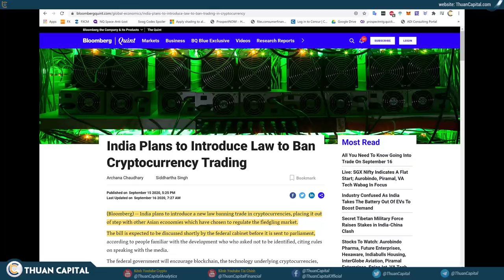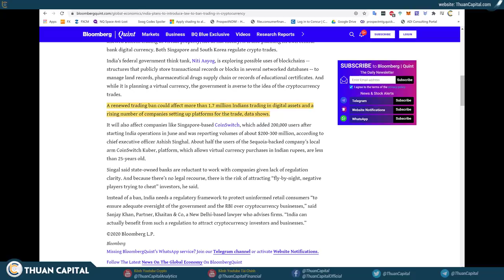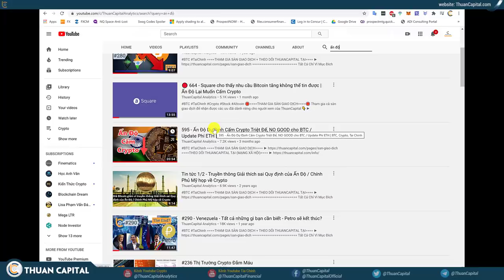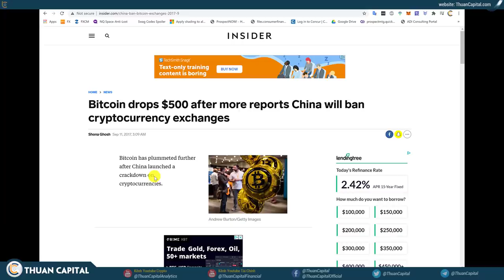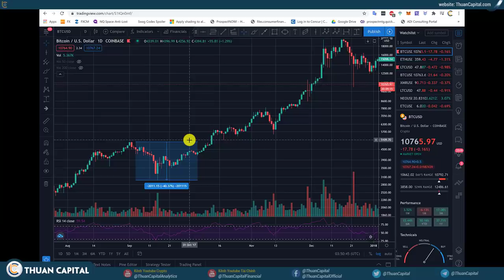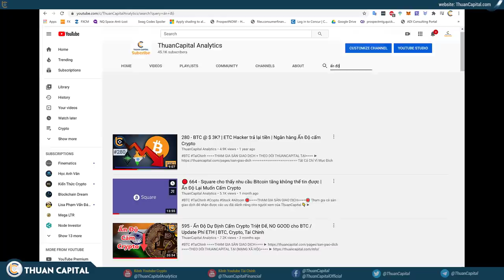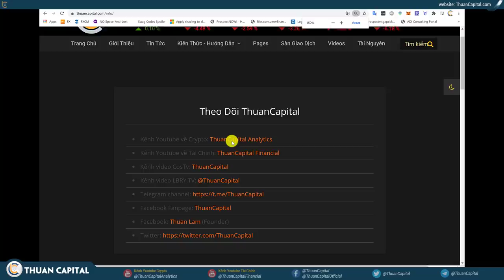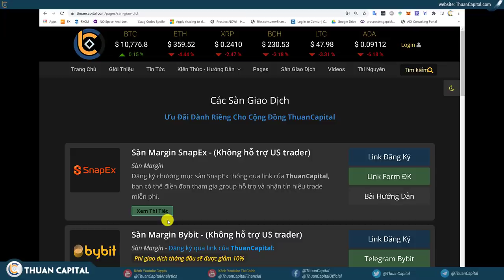🔴 708 - Nếu Ấn Độ Cấm BTC - Giảm 40%?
595 - Ấn Độ Dự Định Cấm Crypto Triệt Để, NO GOOD cho BTC / Update Phí ETH | BTC, Crypto, Tai Chinh

Xem thống kê các tài nguyên của ThuanCapital